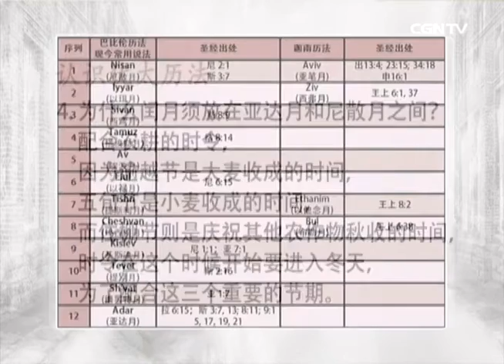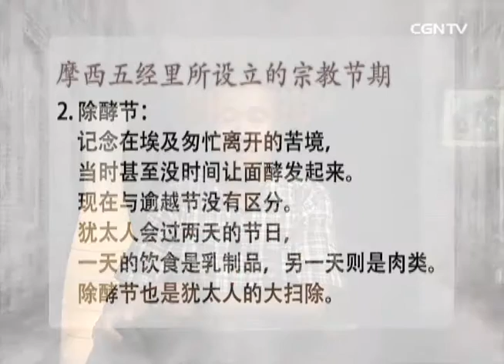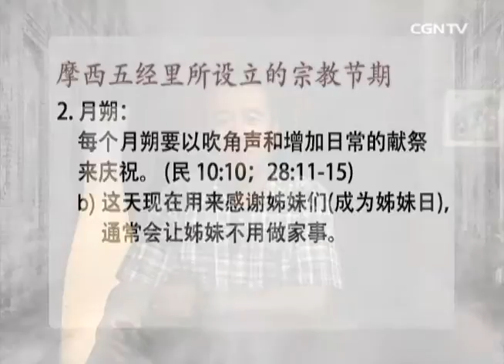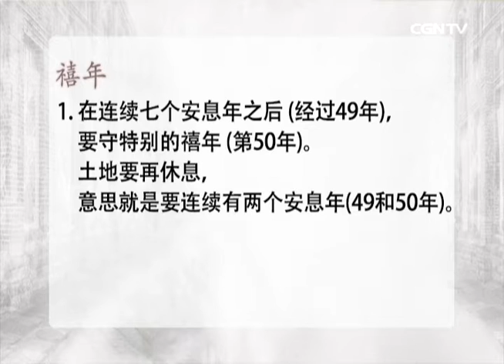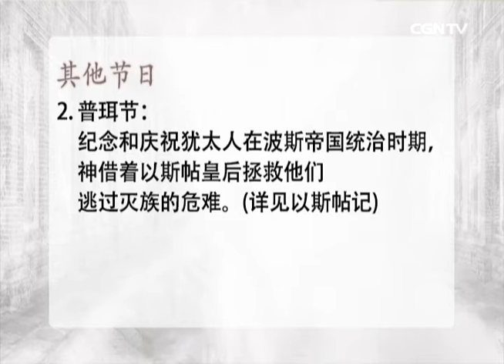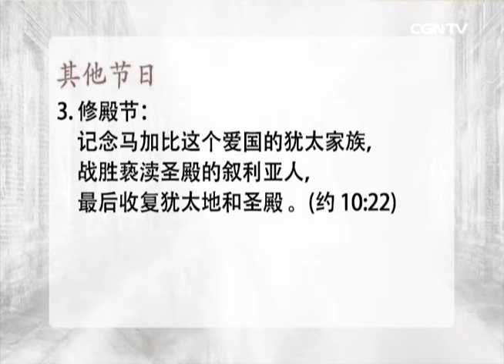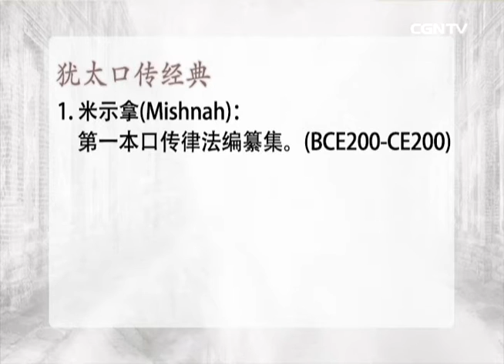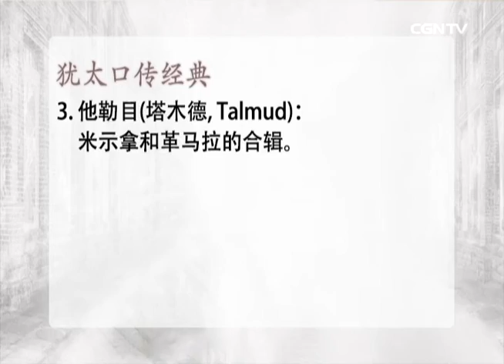空中神学讲座 - 圣经中的犹太节期[02]圣经里的宗教节日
主讲者：蔡祐任牧师(跨文化宣教士)